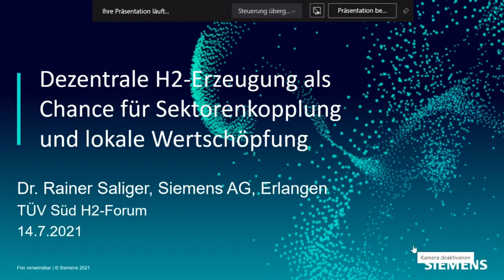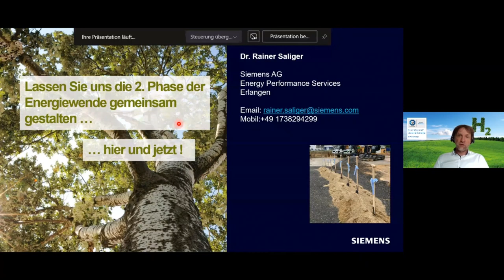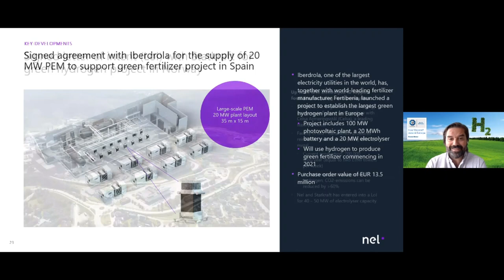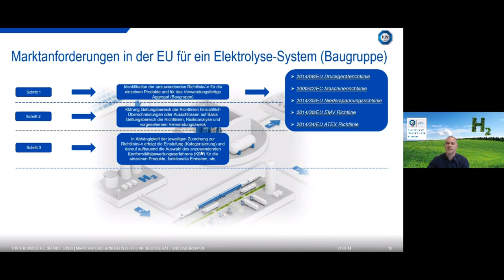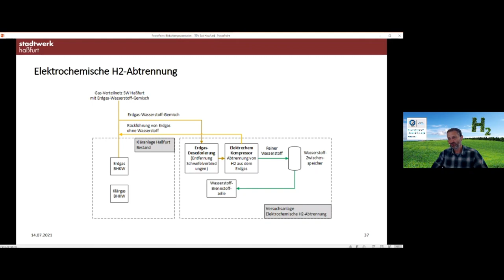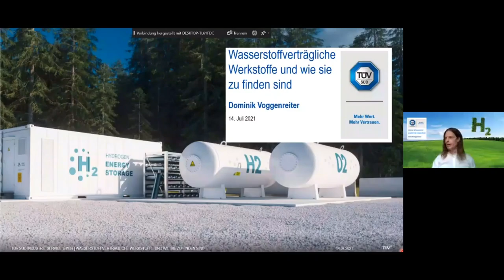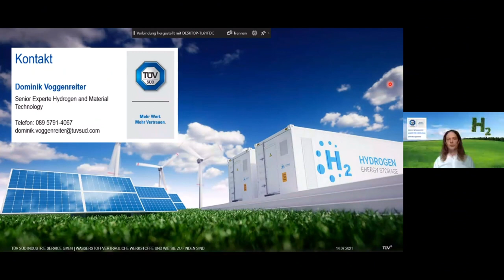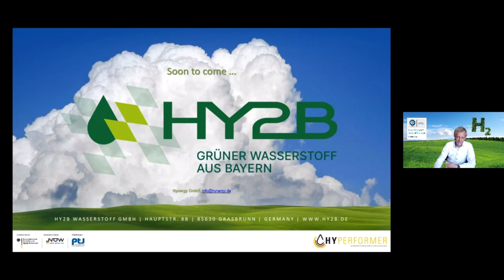H2-Forum - Grüner Wasserstoff startet mit Elektrolyse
Aufzeichnung der Online-Veranstaltung der TÜV SÜD Industrie Service GmbH.